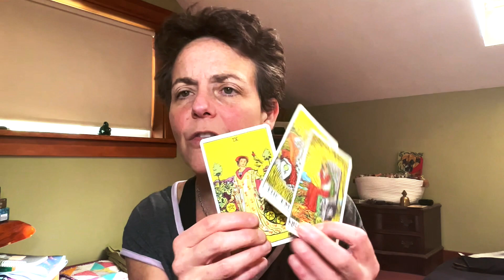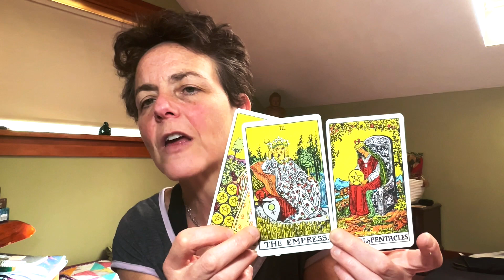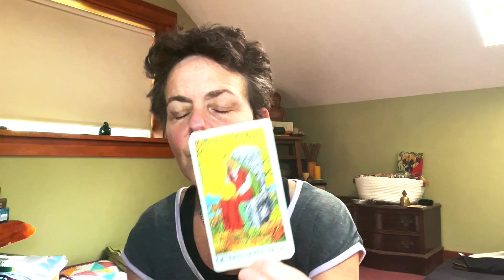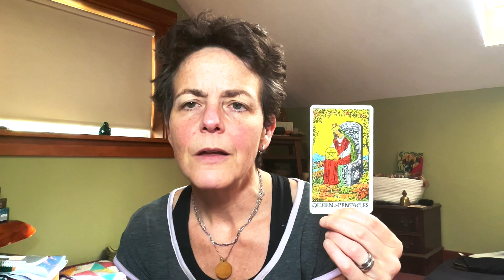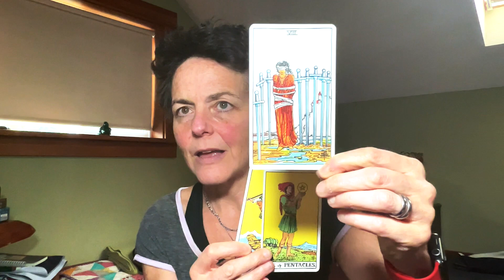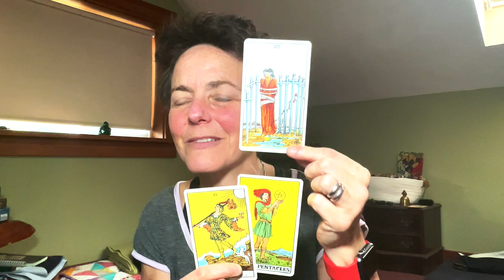CourtingMay - A Royal Challenge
An invitation to join in for a challenge this month (May 2022), exploring the wily world of the Tarot courts... 1st week of May focusing on the Pages; 2nd week on the Knights; 3rd = Queens; 4th & 5th = Kings. Each day, pulling a new court... using it as your anchor or root for the day. You can pull more cards, or pair it with your card of the month or year (or a soul card) etc... Just play!

To book a session with me or to inquire about mentorship, certification or training, see my
To buy my book - nominated by the International Tarot Foundation as best tarot book of 2020